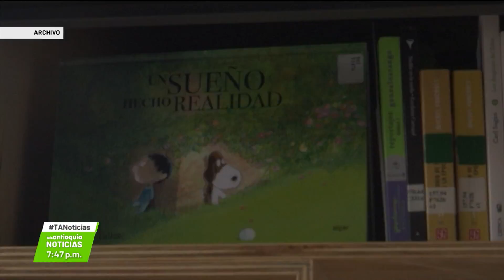Picnic literario en la biblioteca Débora Arango - Teleantioquia Noticias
Picnic literario en la Biblioteca Débora Arango, donde los asistentes podrán disfrutar de ejemplares de diferentes autores latinoamericanos. Un evento para niños, grandes y adultos.